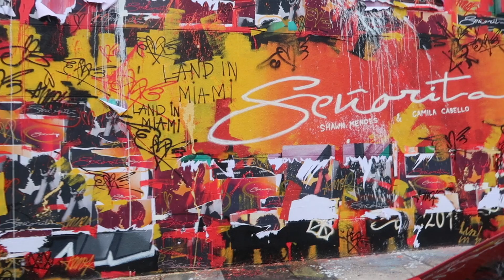Miami : On visite WYNWOOD 🎨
Holà 👋🏻 On se retrouve avec mon deuxième vlog à Miami ! Le temps changer beaucoup en Floride mais la pluie ne nous a pas stopper bien longtemps. On a visité Wynwood, un quartier d’art très sympas 🎨

Si tu as aimé la vidéo hésite à la liker et à la commenter 🌞